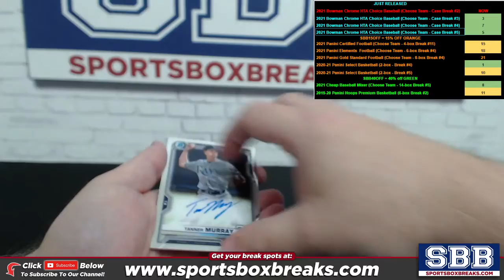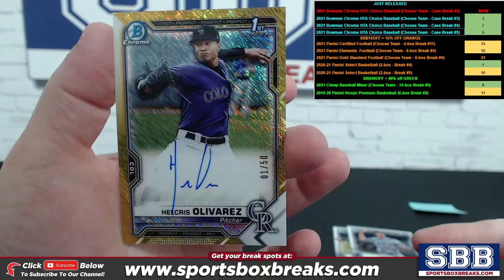2021 Bowman Chrome HTA Choice BB Personal Box (MICHAEL C.) 09-27-21